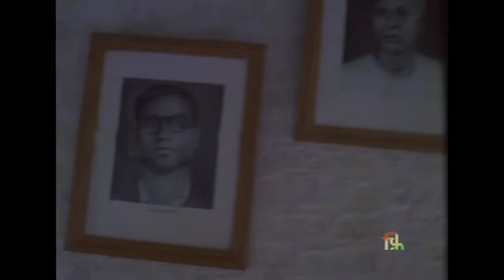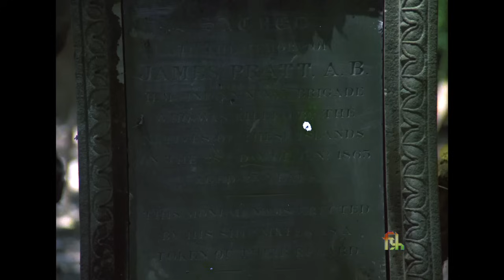Man In Search of Man